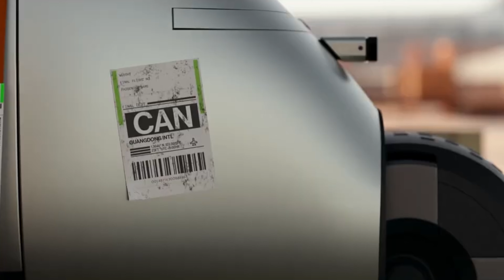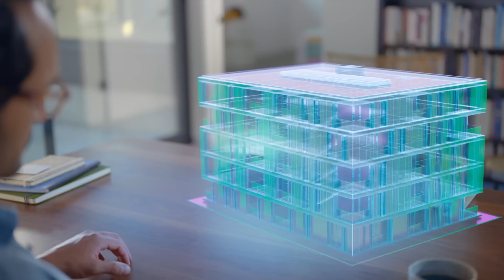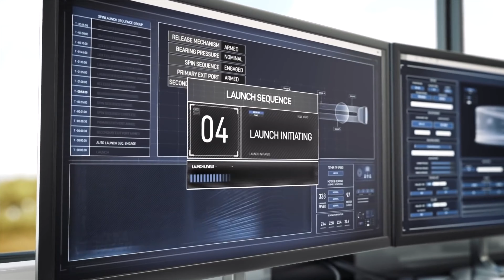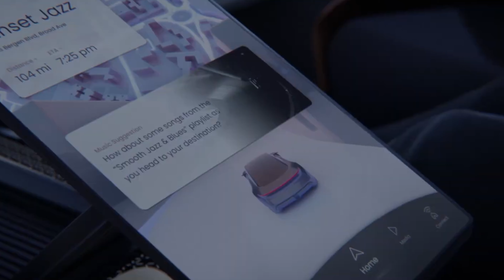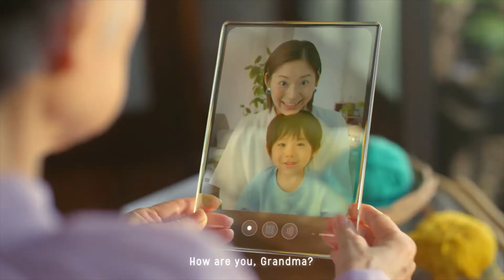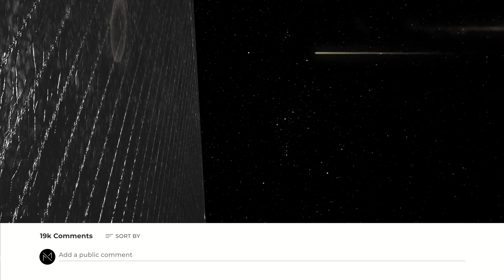8 Amazing CONCEPTS of THE FUTURE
8 Amazing CONCEPTS of THE FUTURE

00:00-Intro
00:21- CruiseUp
01:18- GAC Car Culture
02:18- Metaverse
03:26- SpinLaunch
05:02- The Chrysler Halcyon
06:41- Toyota E Care
07:35- Spacetrain
08:34- Nasa Solar Sail